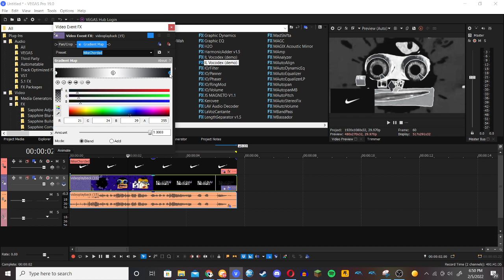How to make NikeChorded